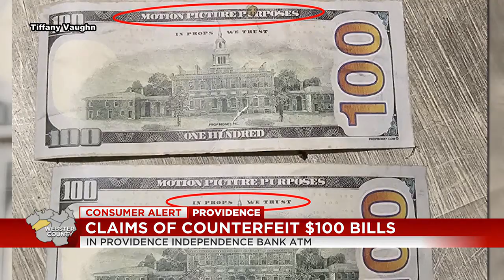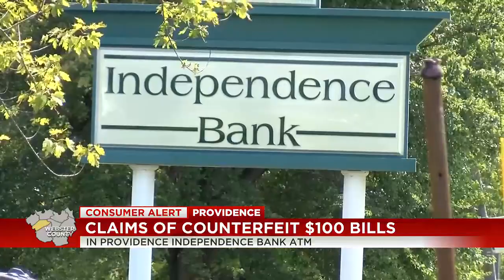Residents shocked after bank gives them fake $100 bills in Webster Co.